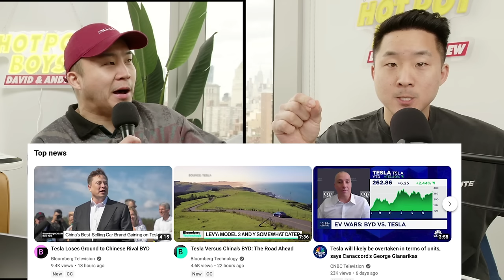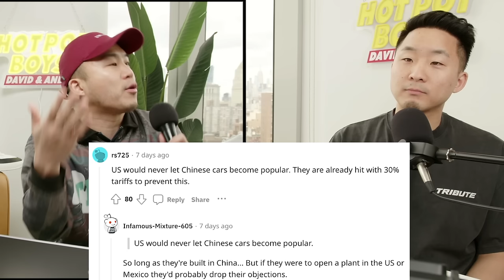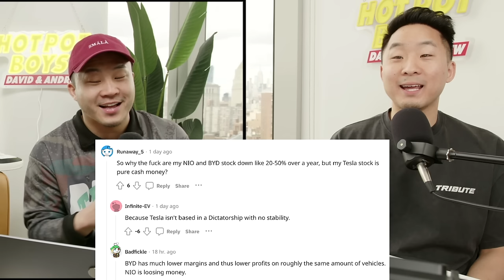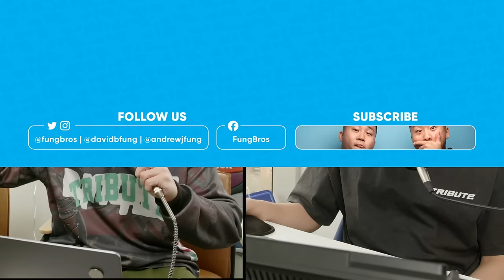How China's BYD Overtook TESLA...Will It Work in the USA?